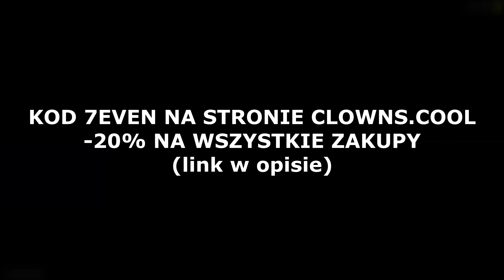7even i hydra na dokach?! To na modulatorach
sklep clowns.cool (Z KODEM 7EVEN MACIE -20% znizki